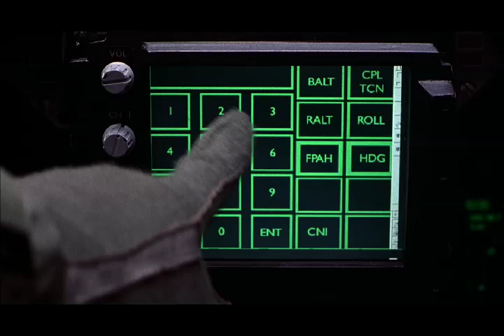Behind Enemy Lines trailer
Behind Enemy Lines is a 2001 thriller war film directed by John Moore and starring Gene Hackman and Owen Wilson. Its fictional plot is centered on the story of uncovering a massacre in the Bosnian War of 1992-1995 by an American naval aviator.

The movie bears some resemblance to the experiences of former USAF Captain Scott O'Grady, who was shot down on June 2, 1995, over Bosnia. He managed to survive for six days before being rescued. He reportedly filed suit against the producers of this film for defamation of character and making a film about his ordeal without his permission. The characters and events the film portrays are, however, almost entirely fictional. O'Grady never entered populated areas, interacted with civilians, or was pursued by Serb forces.

In this respect, the film more closely resembles the experiences of Royal Navy pilot, Lt Nick Richardson, shot down over Gorazde on 16th April 1994, whose story is told in the book No Escape Zone.